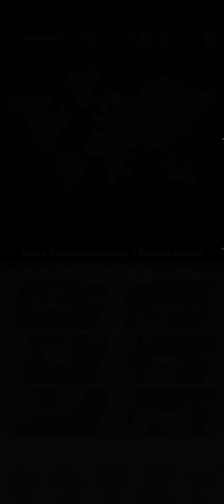Godzilla battle line episode 1 Insane godzilla vs mechagodzilla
I have found the perfect godzilla game.